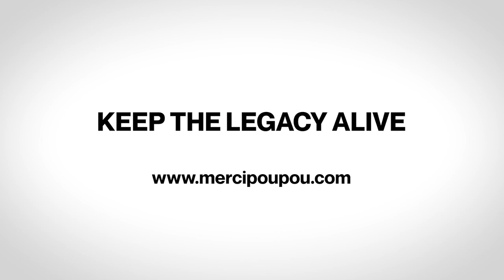Merci Poupou - Alpecin Fenix Tour de France 2021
Hommage à Raymond Poulidor pour le départ du Tour de France 2021 par l'équipe Alpecin Fenix